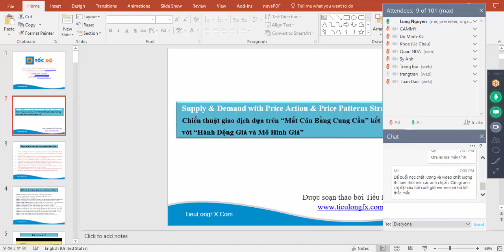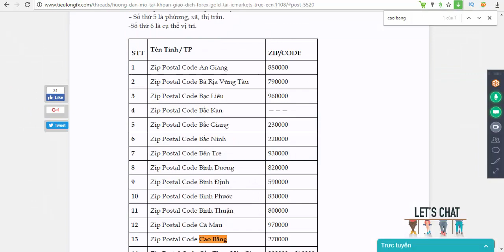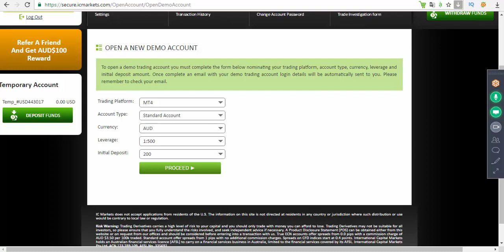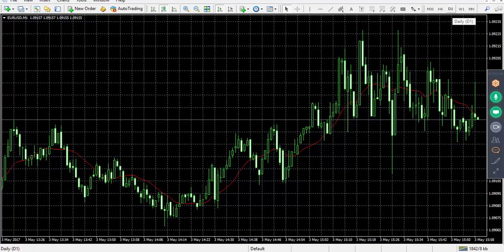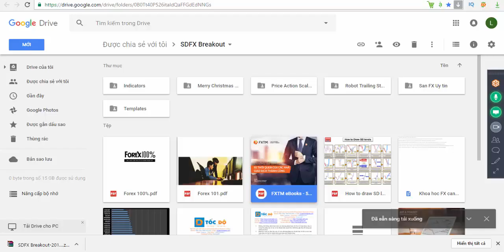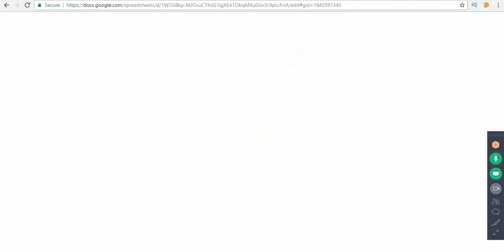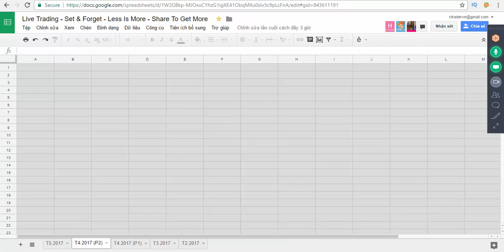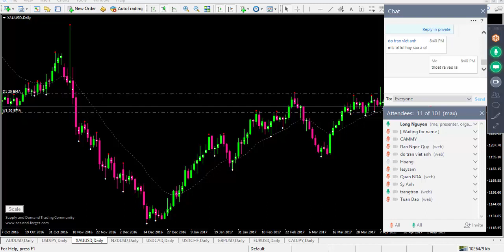Buổi 1: Thuật ngữ, khái niệm về FX, phần mềm MT4, cách sử dụng MT4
Discover great finds on my store on eBay

Rock the Dancefloor: The Proven Five-Step Formula for Total Djing
Denon DJ PRIME GO – Portable DJ Controller
DT 990 Pro 250 ohm Over-Ear Studio Headphones For Mixing, Mastering, and Editing
PreSonus Eris E3.5-3.5" Near Field Studio Monitors
Tronsmart Halo 100 Portable Party Bluetooth Speaker

Sàn Binance số 1 Thế Giới sẽ giúp bạn mua bán & đầu tư Crypto an toàn

Từ năm 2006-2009 là mình bắt đầu học món MMO - Make Money Online. Thời đó học rất cực các bạn à, cái gì cũng phải mò từ từng bài viết chứ rất ít video chia sẻ chi tiết như thời nay nhưng đổi lại khó học nên kiếm tiền rất dễ và nhiều vì ít sự cạnh tranh. Còn thời nay thì thôi rồi khỏi nói vì đi đâu cũng thấy video chia sẻ cách kiếm tiền thụ động online nên việc học cách kiếm tiền một cách đơn giản dễ hiểu thì cũng là một vấn đề khó khi phải sàn lọc thượng vàng hạ cám tràn lan trên Youtube.

Nhưng ko phải vì rất nhiều người chia sẻ lĩnh vực đó rồi mà giờ ta làm sẽ không thành công vì thế mình vẫn tiếp tục làm hướng dẫn tổng hợp hành trình hơn 18 năm hành nghề MMO online ở nhiều lĩnh vực khác nhau theo chu kỳ thay đổi của thị trường để các bạn có cái nhìn tổng quát và tự lên kế hoạch xây dựng một hệ thống kiếm tiền thụ động từ nhiều nguồn khác nhau trên thế mạnh kiến thức mà bạn đang có để khi các bạn thành công rồi thì nhắm tới con đường mang cả gia đình tìm kiếm quê hướng thứ 2 mà mình đã làm.

Như mình đã nói thời nay sự cạnh tranh rất cao nên phải có sự khác biệt về nội dung, số lượng và chất lượng thì mới có thể thành công nên ở đây mình chỉ hướng dẫn chi tiết lộ trình để các bạn theo đó mà làm theo vì ngoài lộ trình này để có sự thành công là cần rất nhiều kiến thức nền ở nhiều lĩnh vực khác nhau mà các bạn sẽ phải học mới có thể thành thạo được. Ví dụ: học cách làm social media, video marketing, livestream, blogger, content marketing, ... và rất nhiều kiến thức chuyên môn về bán hàng và đầu tư để kết hợp lại mới có thể có lượng khách hàng đông đảo được.

Nếu bạn đã có nhiều kinh nghiệm những lĩnh vực mình nói ở trên rồi thì thời gian bắt đầu học theo lộ trình sẽ rút ngắn lại 6 tháng đến 1 năm là có thể thành công còn nếu chưa có ta phải học đủ thứ thì kéo dài 1-3 năm là chuyện bình thường nhé. Chỉ cần có niềm đam mê và quyết tâm thì thành công sẽ đến với bạn vào một ngày đẹp trời nào đó. Không làm hoặc bỏ cuộc nữa chừng thì sẽ ko thành công. Nhưng bắt đầu vào làm thì con đường thành công chỉ là sớm hay muộn mà thôi.

Ví dụ:
- Mình học nghề tài chính từ 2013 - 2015 cũng ngốn mình hàng tỷ đồng tiền học phí cho tới 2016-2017 mình mới thu hoạch lại tất cả những gì đã mất nhưng ko chỉ thế mà còn xây dựng kênh kiếm tiền thụ động từ dịch vụ IB/Affiliate qua kiến thức mình đã share để có hàng tháng vài trăm triệu cho tới tận hôm nay.
- Mình quyết tâm đi định cư từ 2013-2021 thì hành trình đó ngốn mình mất 8 năm ròng mà còn thất thoát hàng tỷ đồng do bị lừa gạt ở Mỹ & Úc trước khi thấy thành công ở Slovakia - Châu Âu (Hạ cánh an toàn vào T6.2022).
- Mình quyết tâm theo nghề nhạc để theo đuổi đam mê thời trẻ cũng như thử thách cuối cùng để chứng tỏ ta sẽ thành công ở mọi lĩnh vực mà ta muốn. Mục tiêu 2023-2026 là sẽ thành công. Có thể nói món này thành công thì con đường trải lụa khi về hưu sẽ rộng mở hơn rất nhiều so với các nghề trước đây mình đã có.

❤️Cảm ơn bạn đã xem, chúng tôi đã rất cố gắng để xuất bản video này và chúng tôi hy vọng nó xứng đáng với sự chú ý của bạn🫶

©️ Copyright by Tiểu Long ☞ Please do not reup